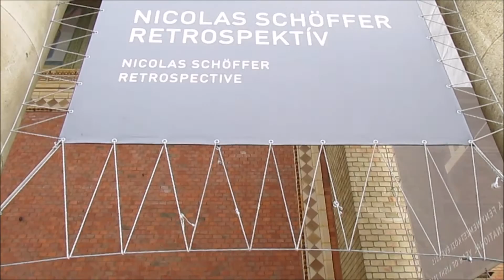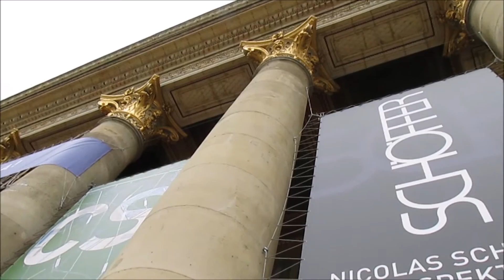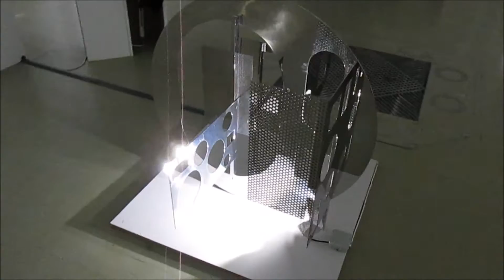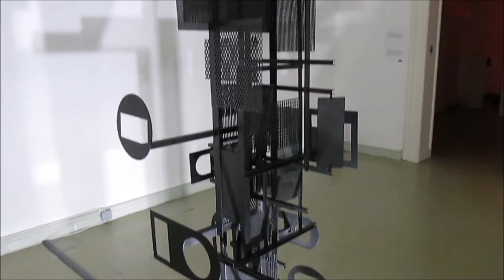Nicolas Schöffer Retrospective - Kilátó Clubhouse, Soteria Foundation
Visiting the Nicolas Schöffer Retrospective in the Palace of Exhibitions (Kunsthalle) Budapest on Nov 20, 2015.